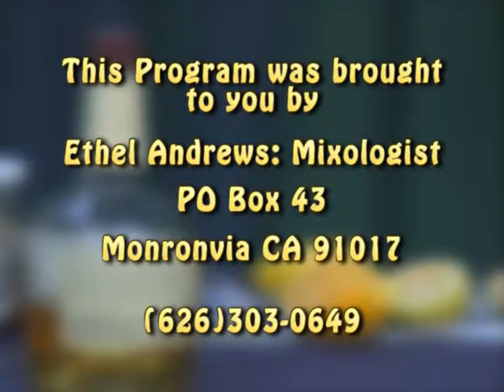Good Libations - Margarita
Mixologist, Ethel Andrews, demonstrates how to make two styles of Margarita, a traditional margarita and a margarita great for parties.